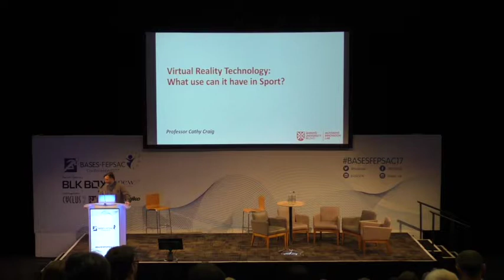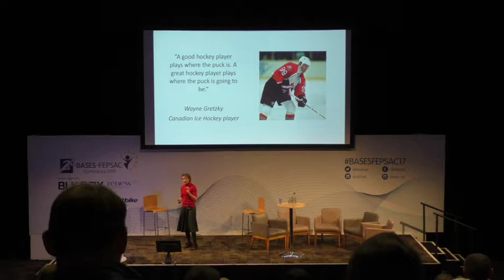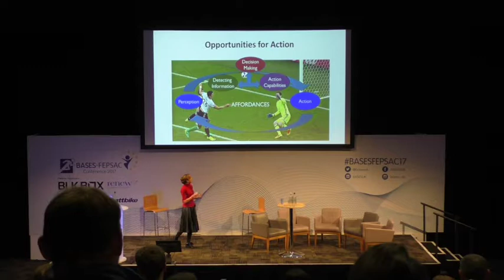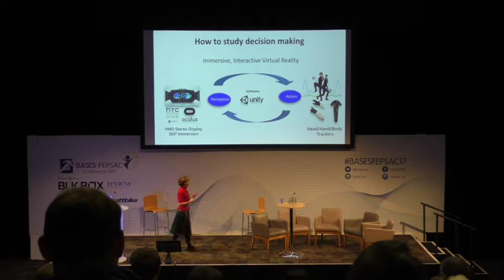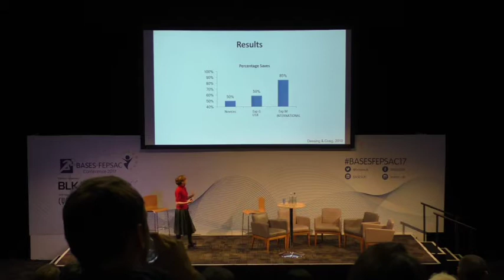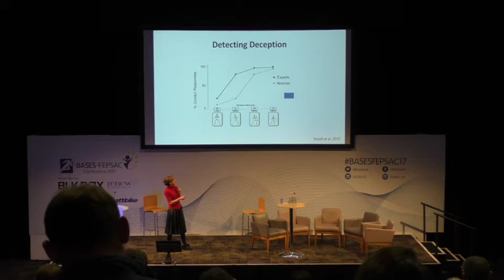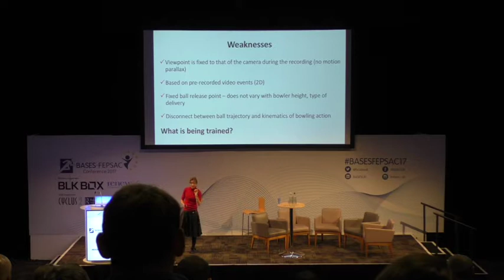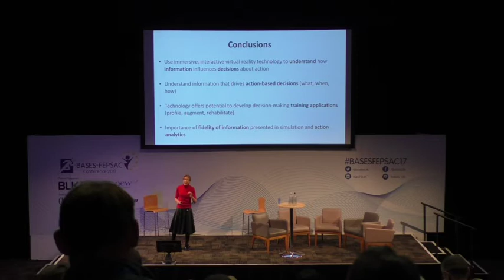Invited keynote: Virtual reality: what use can it have in sport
Prof Cathy Craig - Queen's University Belfast, N. Ireland